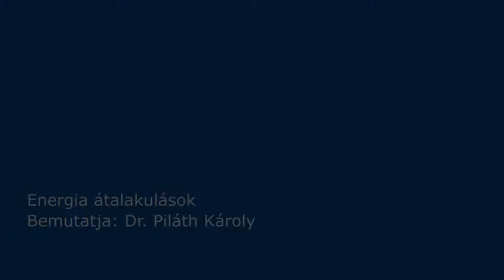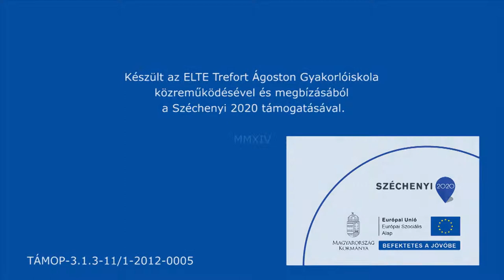Energia átalakulások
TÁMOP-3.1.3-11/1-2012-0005